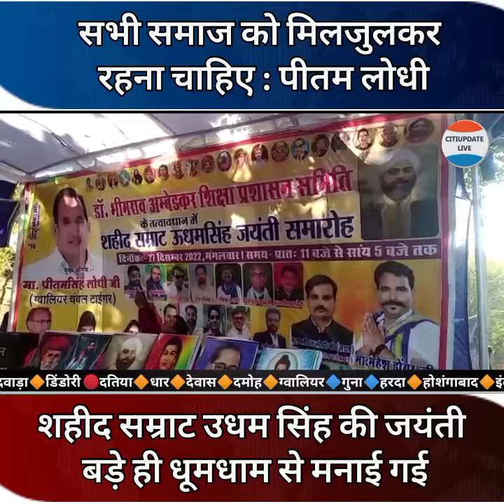उधम सिंह की जयंती में पहुचे ग्वालियर चंबल टाइगर | सभी देखकर रह गए दंग | Today news udham in pichhor.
pritam lodhi
Pritam lodhi viral video
Preetam lodhi
पीतम लोधी
पीतम लोधी के गीत
पीतम लोधी नें जगादय सोवत शेर
sheedh udham singh jayanti status
Udham singh jayanti status
bjp leader pritam lodhi
pritam lodhi gwalior
bjp leader pritam lodhi statement viral
pritam lodhi statemnt
fir on pritam lodhi
gwalior pritam lodhi
Udham singh jayanti pichor
fir against pritam lodhi
fir against bjp leader pritam lodhi
gwalior pritam lodhi statement
उधम सिंह की जयंती पिछोर